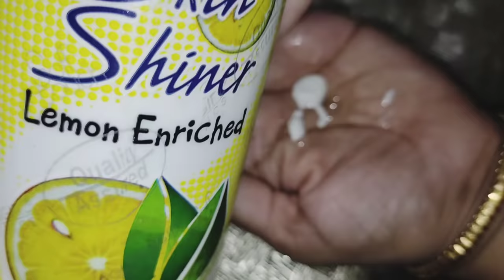How To Use Shiner + Whitening Capsule For Glow Like Parlour - Professional Facial Massage Steps